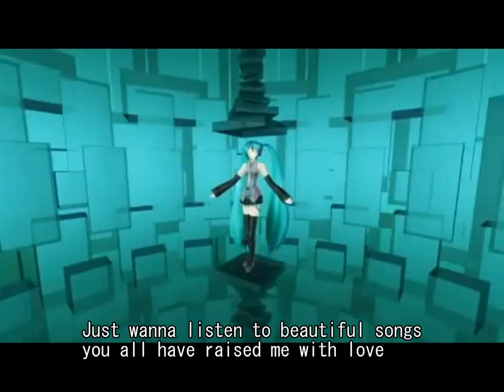Hatsune Miku "Innocence" PV English subtitles -HD quality- 初音ミク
Fan translation of "Innocence," Hatsune Miku, a vocaloid.
This video may be deleted by the request of original contributor. (sm5480792)

Pictures:
"Namihei" (浪平)